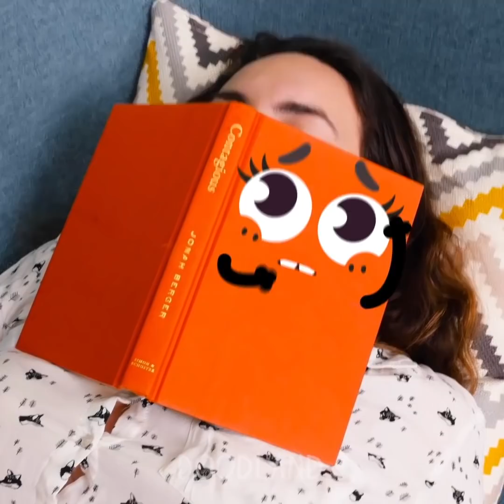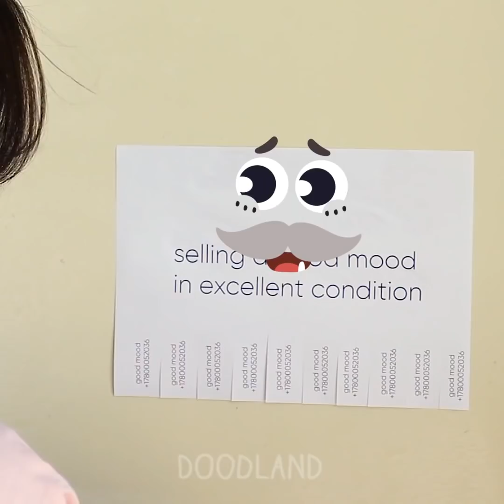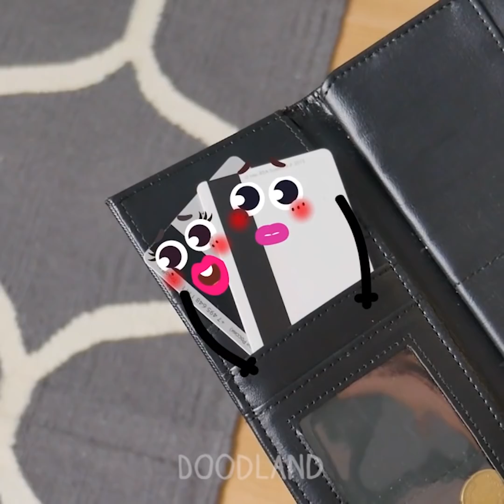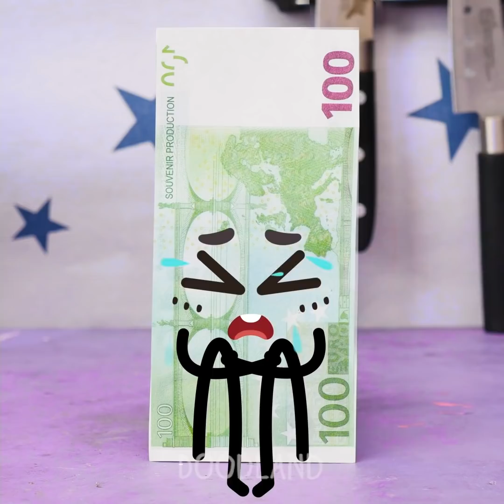Funny food and clumsy things want to talk and laugh - Doodland #305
Doodland is a fun channel where ordinary objects come to life! 😃✌️